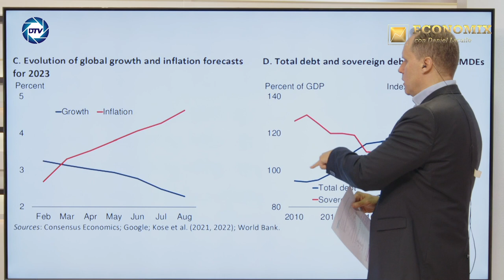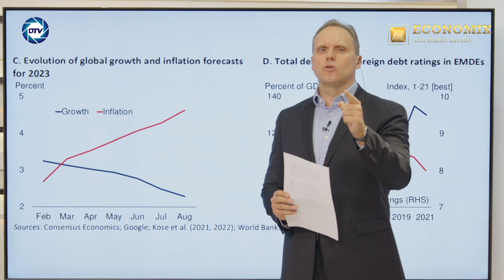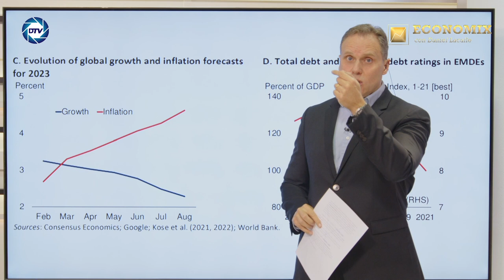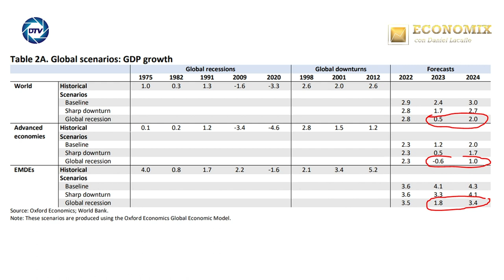💥DANIEL LACALLE💥: SÁNCHEZ está llevando a ESPAÑA hacía la RECESIÓN con GASTO PÚBLICO desbocado